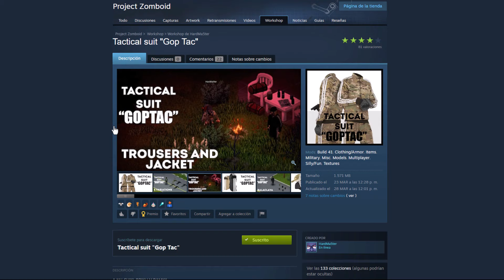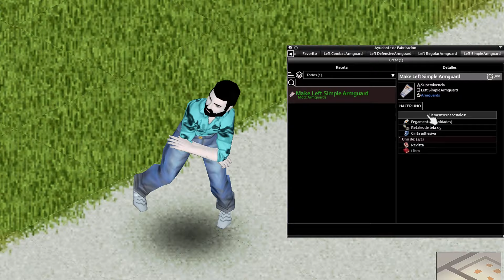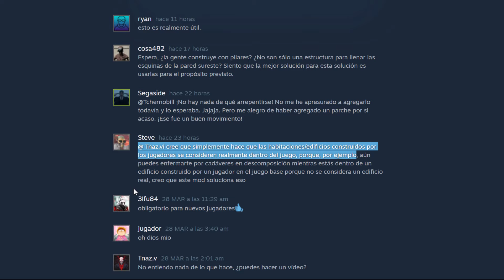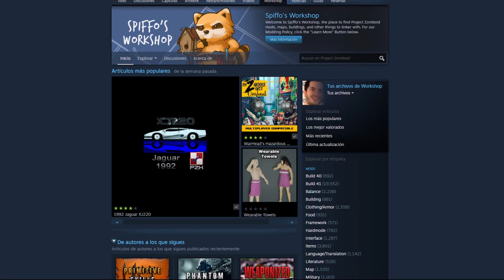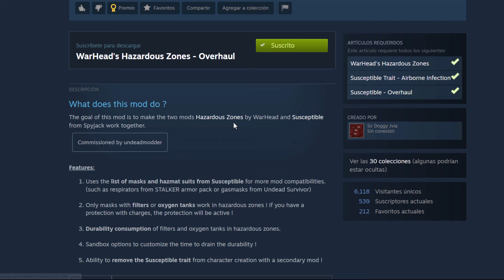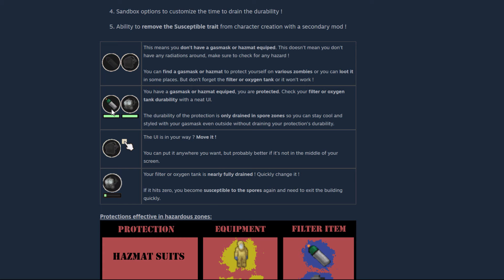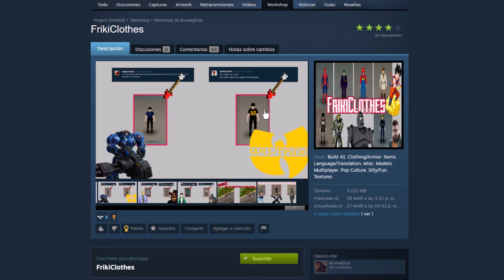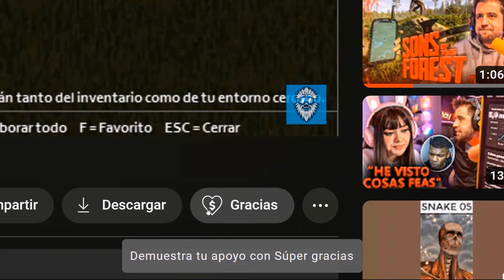MODS más TOP de la SEMANA #018 📈📈📈 | Guía - Tutorial en español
🟢Hey muy buenas Jetipúblico, yo soy Jeti y en este video hablaremos sobre varios mods que resultaron los más prometedores de la semana 📈📈